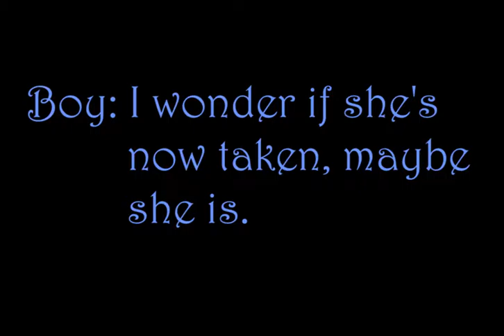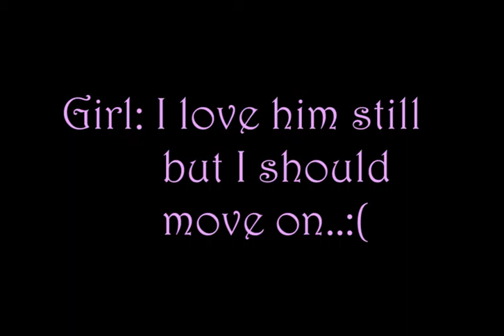-SAD story about boyfriend and girlfriend- "never break up with someone you truly love"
How would you like working at home and generate passive income? I have finally found the way!! watch this free video↓↓